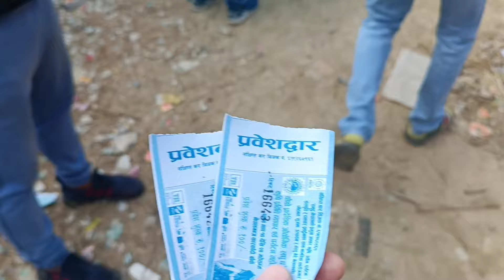Preeti ale and supreme malla in nepalgunj mela 2079❤